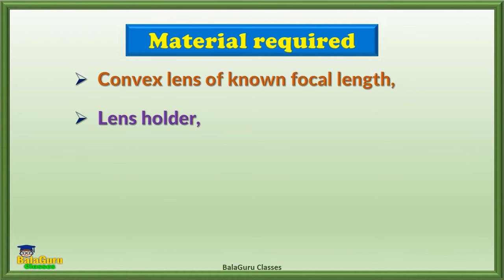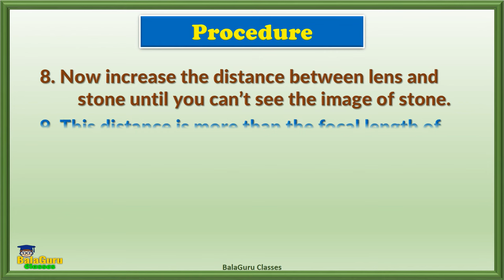the focal length of convex lens depends on the medium